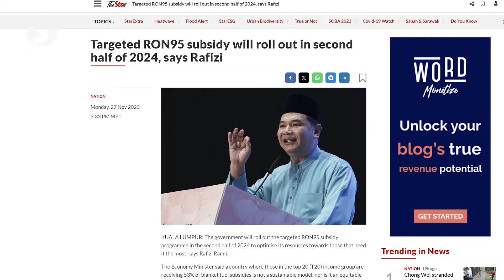KKB by-election will be a referendum of Madani govt, says Muhyiddin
The coming Kuala Kubu Baharu by-election on May 11 will serve as a referendum of the unity government on the promises it made during the last general election, says Tan Sri Muhyiddin Yassin.

The Parti Pribumi Bersatu Malaysia (Bersatu) president on Sunday (April 21) said that times have changed from the last general election and state elections as the voters have become wiser amid economic difficulties.